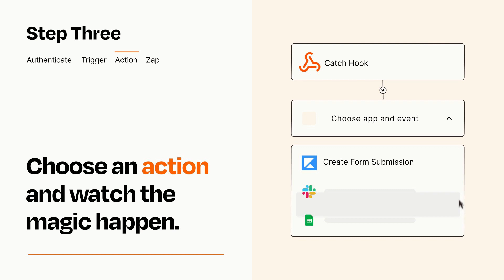How to Connect Webhooks to Kajabi - Easy Integration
So you want to connect Webhooks to Kajabi? You can do it with Zapier!